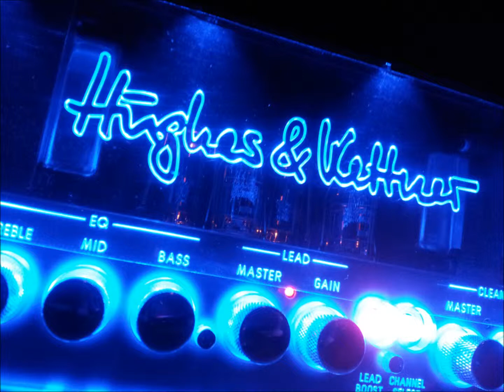Hughes&Kettner ギター・チューブ・アンプ TubeMeister 18 Head 爆音1W クリーン